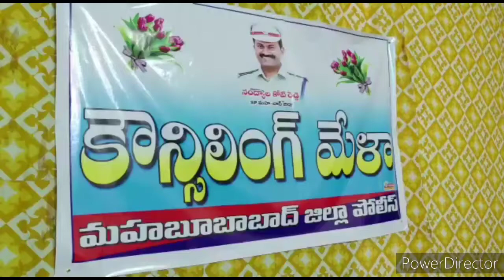అక్రమ వ్యాపారాలు చేసి కేసుల పాలైన వారికి కౌన్సెలింగ్ మేల జిల్లా ఎస్పీ ఎన్.కోటిరెడ్డి.